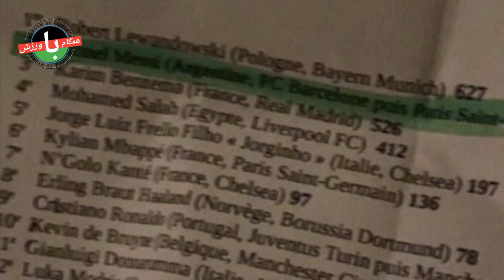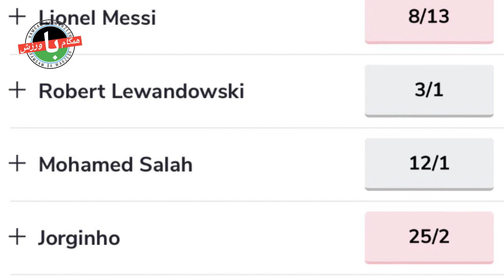لواندوفسکی بالاتر از مسی برنده توپ طلا شد؟|آنچلوتی مثلث رویایی خط حمله خود را پیدا کرد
سلام و  وقت بخیر:-بر اساس انتشار یک تصویر به نظر می رسد رابرت لواندوفسکی برنده جایزه توپ طلای سال 2021 شده است. به نظر می‌رسد که مثلث هجومی رودریگو، بنزما و وینیسیوس می‌تواند چالشی بزرگ برای خط دفاعی تیم‌های رقیب رئال مادرید باشد. فوق‌ستاره پرتغالی تیم فوتبال منچستریونایتد به هم‌تیمی‌هایش توصیه‌ای خاص کرده است.